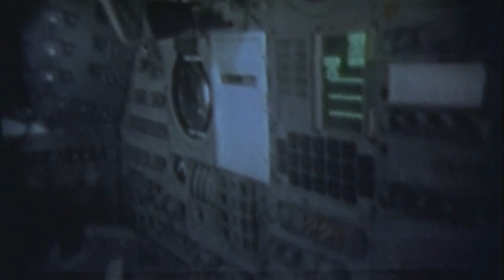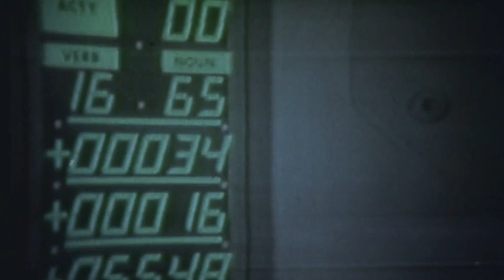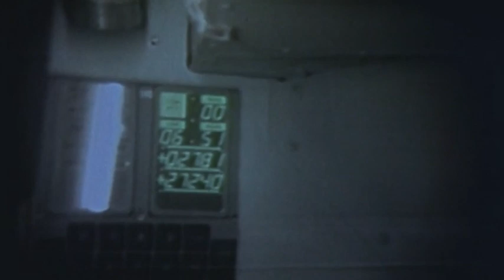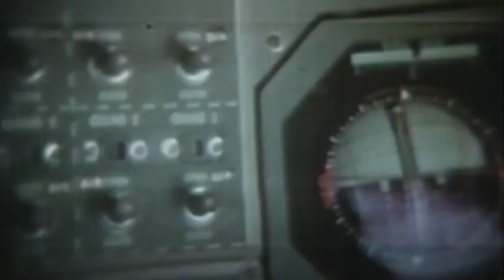File 042 Capsule Ukn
I have recovered a lost 60 year old file containing a secret mission of the United States after the Apollo 17 space mission. There is no mention of the astronaut name nor capsule. After I reconstructed the corrupted microchip I was able to recover this audio and video file which was broadcast from the capsule in space back to the mission control facility on Earth. The mission was for one man simply to fly as far into space as possible in order to promote the importance of leaving Earth. Despite having no hopes of reaching a habitable planet due to the technology of the time this man was willing to travel on a one way mission, never to return to Earth. From the file, his last recorded words were apparently "I am now free". It is not known exactly why this mission was made secret but it may have to do with the fact that one way tickets into space were considered not appropriate.